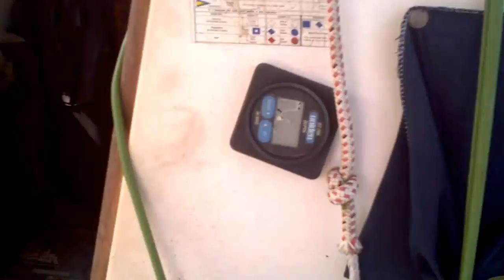Western Carolina Sail Club 12 (Mark and Poke, canoe ride to dock)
SC Lake Hartwell. WCSC Sail camp for Boy scouts. A real nice day on the lake with Mark and Poke McDonald. Aug. 10, 2013.